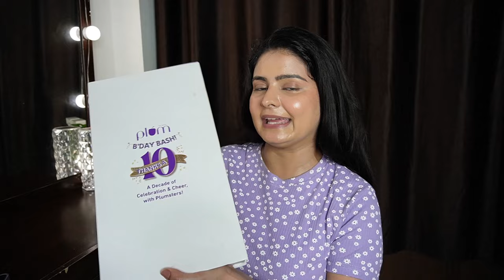Top products from PLUM Birthday Sale | Buy3Get3 + 10% off using my code & freebies | Kashika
SALE UPDATE: My discount will be valid on 6 products or above in your cart.
So when you add 6 products to your cart, you will avail BUY 3 GET 3 + my code discount + free products !

This video is not sponsored by Plum but my discount code is affiliate.
Discount Codes(some codes are affiliate)
Plum: Kashika15
Dot&Key: Kashika15
Qurez: Kashika15
MARS: Kashika10
Wishcare: KASHIKA
DermaCo: Kashika2024
Dr.Sheths: Kashika20
Mamaearth: Kashika2024
plum niacinamide serum review,
plum vitamin c serum,
plum moisturizer review,
plum avocado shampoo,
plum body mist review,
plum best products,
plum birthday sale,
plum body wash review,
plum discount code,
plum double truffle lipstick,
plum date night lipstick,
plum eyeliner,
plum eye swear by kohl kajal